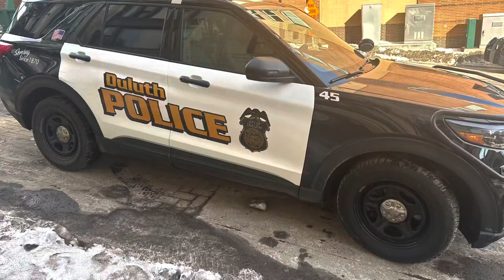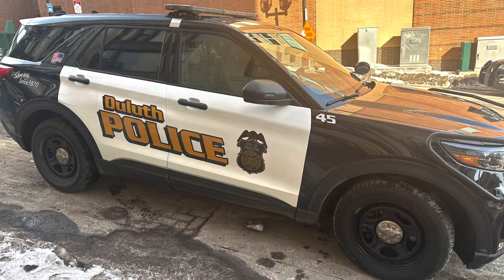Man barricaded himself at the greysolon plaza in Duluth Minnesota 2-06-23